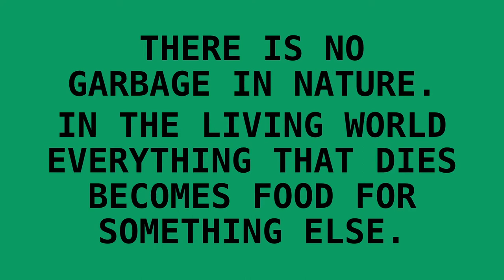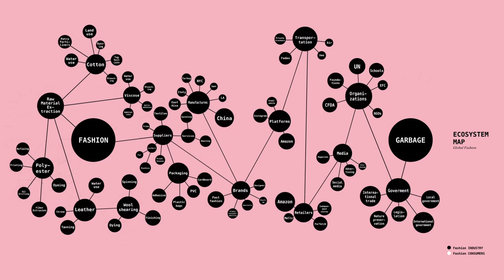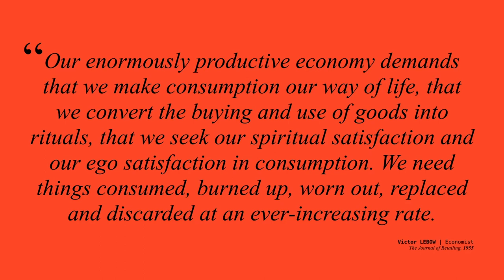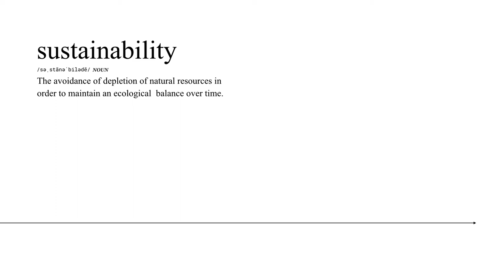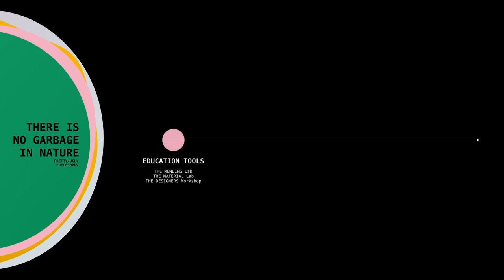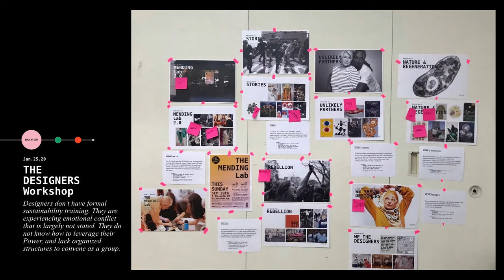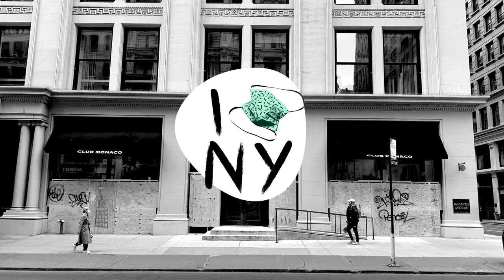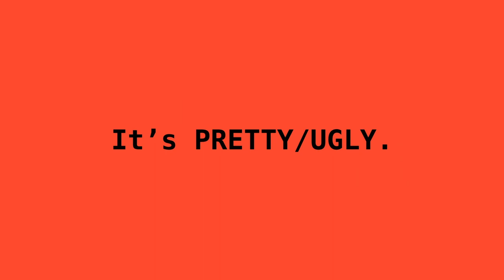PRETTY/UGLY - Tianyue Zhang & Tara Maurice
DSI Thesis Show 2020